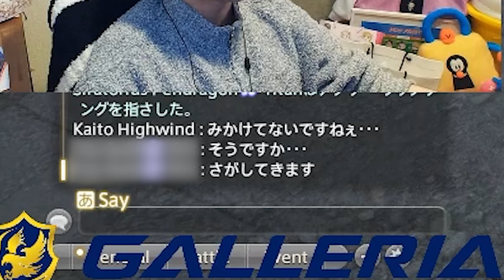【山下の壁 #11】相棒のワニに逃げられ続けるかわいそうなアニマルハンター【ヘンディー/トナカイト/FFXIV】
元配信
タイトル：。4.2進めます。　※Twitch

0:00 OP
0:31 謎のRP勢
1:08 FFⅩⅣ -4DX-
1:51 プロNPC
2:24 哀愁漂うハンター
3:29 推しとのパーティ
5:30 アリゼーのお料理番組
5:44 いつもの
7:26 ワニの持ち主
8:28 大捜索隊結成
10:41 時空を超える者
19:13 ED

使用しているPCはこちらからチェックしてください!

幼少の頃からゲームにハマり、ゲームと共に過ごしてきました。
だからと言ってめっちゃ上手いというわけでもない僕です。
あ、評価とコメントもよろしくお願いします。